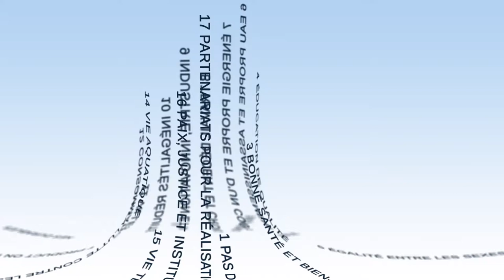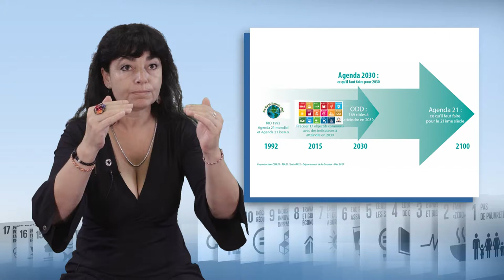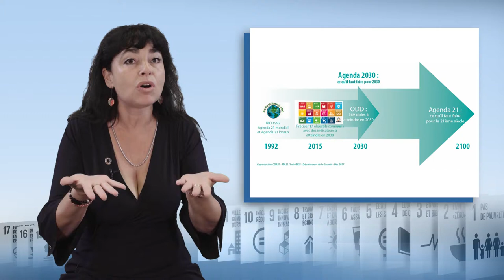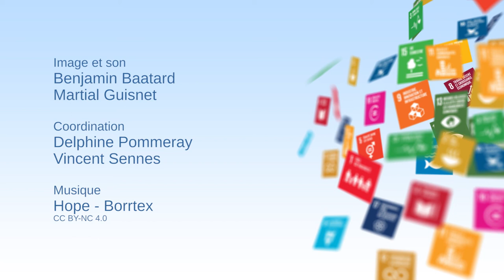La territorialisation des ODD: vers l'Agenda 2030 local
Julie Chabaud, responsable de la mission Agenda 21 au sein du département de la Gironde (France), aborde dans cette vidéo (9'29) l'appropriation des Objectifs de Développement Durable par les collectivités territoriales. Elle retrace tout d'abord l'historique de cette question avant de mettre en lumière les éléments qui, aujourd'hui, paraissent essentiels pour que les territoires répondent au mieux aux grands défis contemporains.